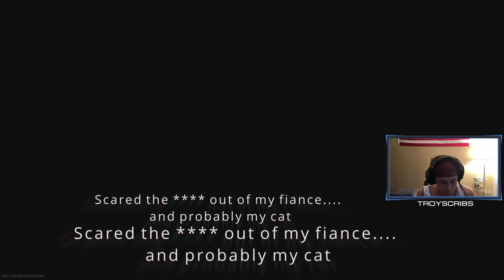My highest kill game in Warzone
I drop into Verdansk with my buddies Jason and Greg and we end up getting my personal kill record. Intense gameplay and a clutch up at the end. enjoy!